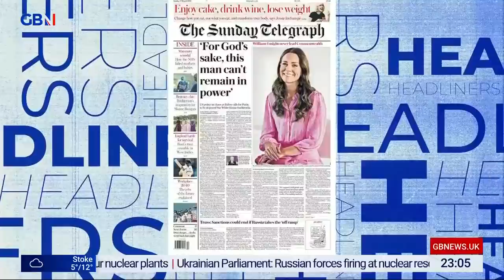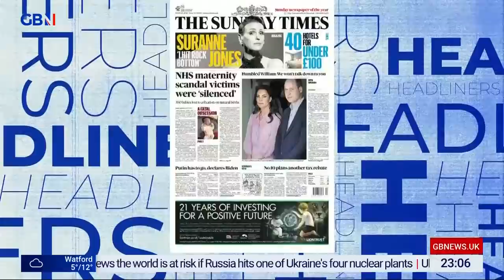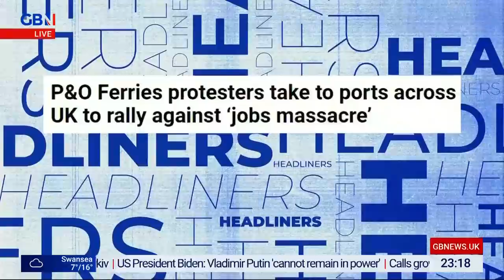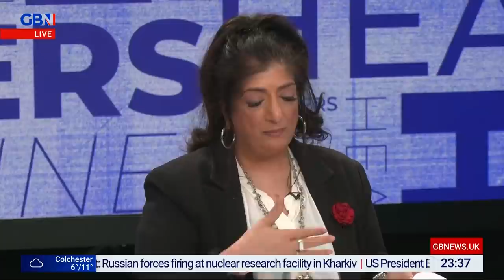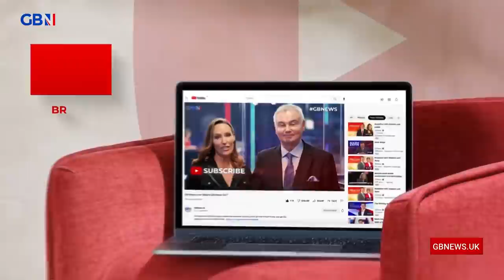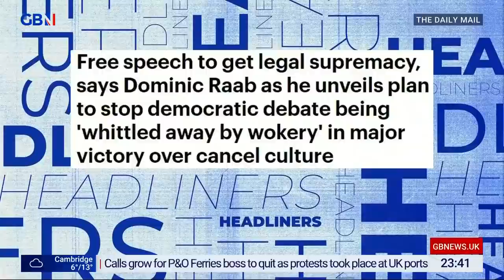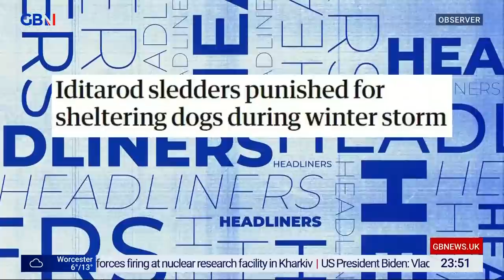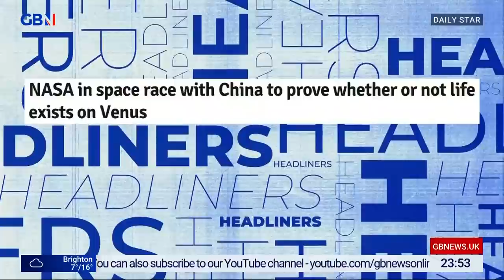Headliners | Saturday 26th March